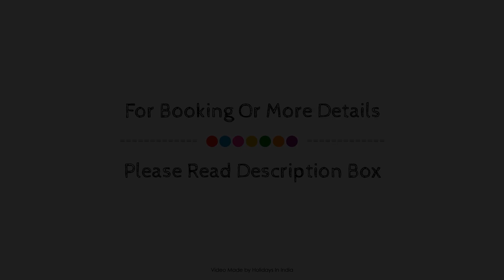OYO 30712 Hotel Surya, Ahmedabad, India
About Property:
Set in a prime location of Ahmedabad, OYO 30712 Hotel Surya puts everything the city has to offer just outside your doorstep. Offering a variety of facilities and services, the property provides all you need for a good night's sleep. All the necessary facilities, including daily housekeeping, 24-hour front desk, room service, are at hand. Comfortable guestrooms ensure a good night's sleep with some rooms featuring facilities such as towels, fan, television, toiletries. The property offers various recreational opportunities. OYO 30712 Hotel Surya combines warm hospitality with a lovely ambiance to make your stay in Ahmedabad unforgettable.
Searching For
1. OYO 30712 Hotel Surya - Ahmedabad
2. OYO 30712 Hotel Surya - Ahmedabad Virtual Tour
3. OYO 30712 Hotel Surya - Ahmedabad Rooms
4. OYO 30712 Hotel Surya - Ahmedabad Amenities
5. OYO 30712 Hotel Surya - Ahmedabad Videos
6. OYO 30712 Hotel Surya - Ahmedabad Offers
7. OYO 30712 Hotel Surya - Ahmedabad Deals
Audio Credit:
Track Title: Reasons To Hope
Artist: Reed Mathis